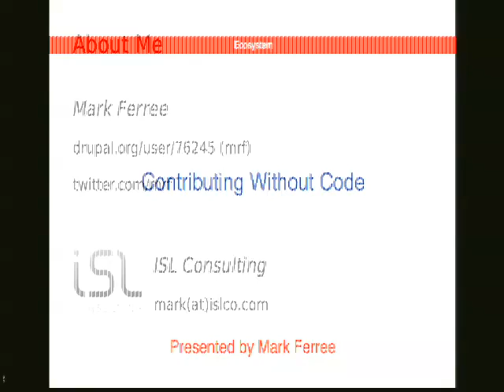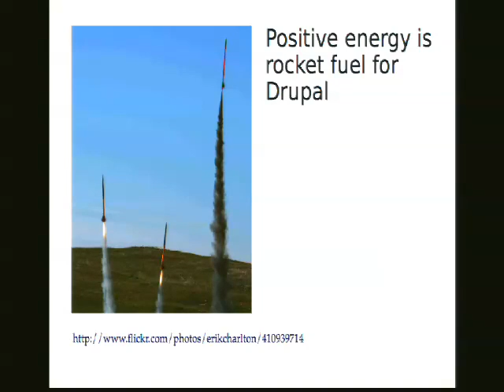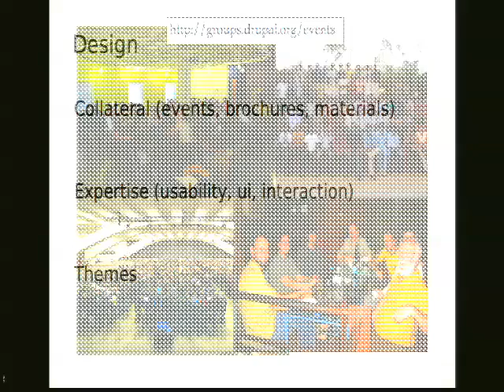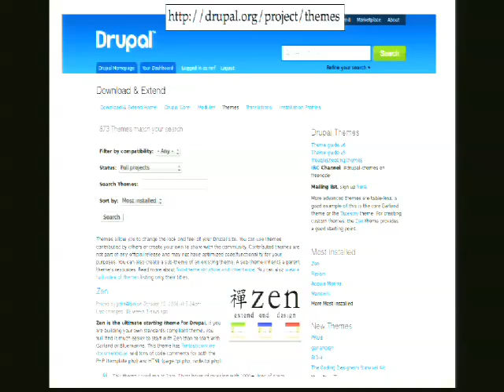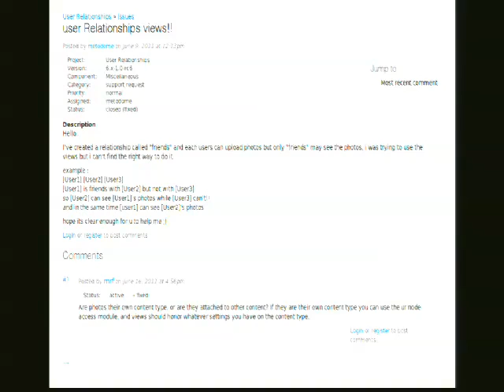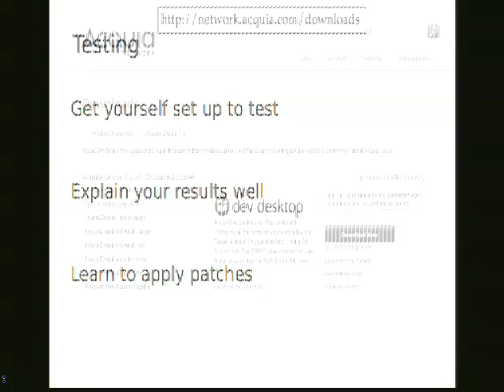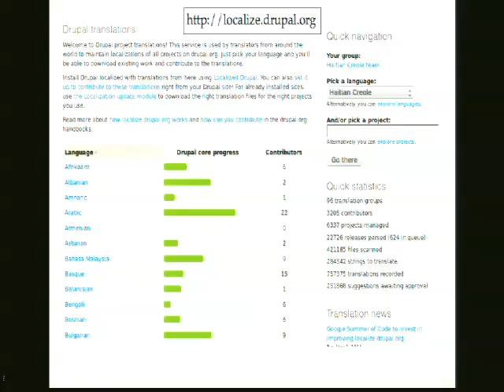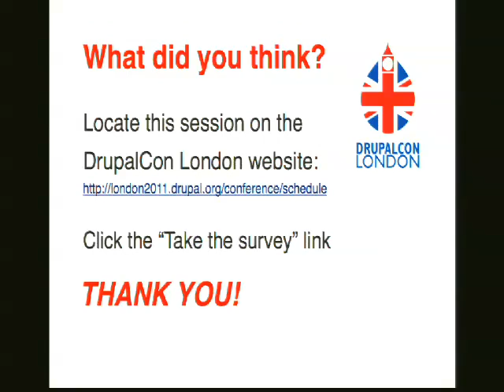DrupalCon London 2011: CONTRIBUTING WITHOUT CODE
Presented by
Mark Ferree
When you think about contributing to Drupal your first thought is usually of patching bugs and writing new features.

If you are not a developer, don't worry! There is a huge opportunity to increase your understanding of Drupal, shape the future of the software you work with, and help out the Drupal project along the way.

Learning Drupal can be a difficult and frustrating process. Getting involved in the community is the fastest and most fun way to climb the learning cliff and learn to love using Drupal!

I will describe how your efforts in the following areas can help maintain a healthy ecosystem and promote growth in the project:

Advocacy
Design
Documentation
Project Management
Support
Testing
Translation
If you are already a non-code contributor, please bring your own stories to share!

Almost five years ago, Mark Ferree was a front-end developer thrown into the world of Drupal. After struggling for several years to find effective ways to contribute, he has developed into an active and passionate contributor. He works for ISL Consulting in San Francisco doing custom Drupal development. In addition to his other work with Drupal, Mark helps organize the monthly SFDUG Users Helping Users session.

Intended audience
New users wanting to get more involved in the Drupal community. Long-time Drupal users trying to find an effective way to contribute.

What are the benefits of donating my time to Drupal?

What is this Drupal community all about?

How do I get involved?

Where are the easiest places to get started helping?

What kind of community effort is needed to keep this project growing?